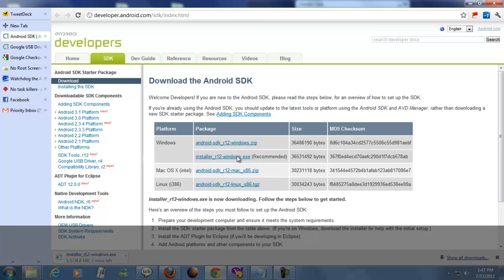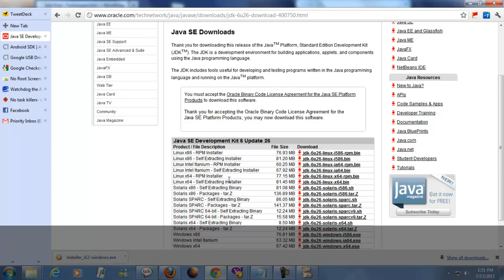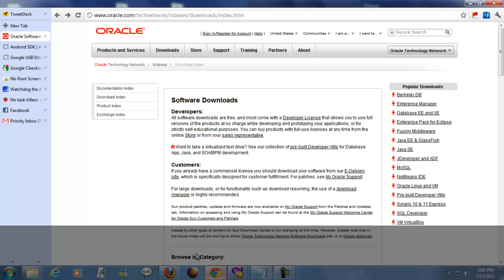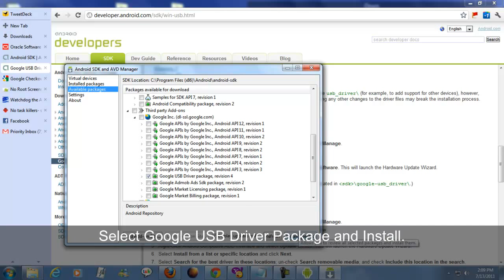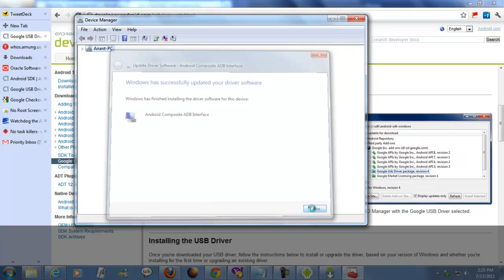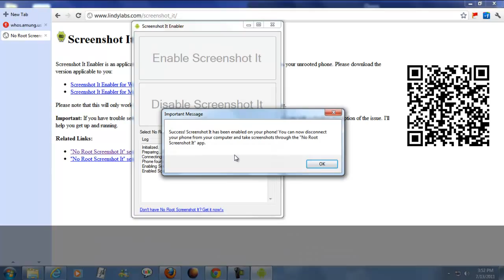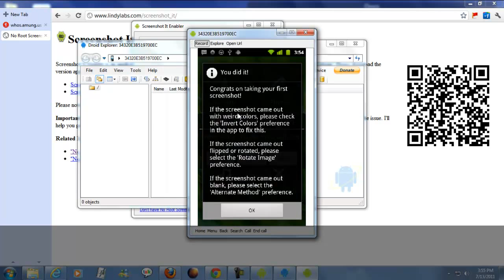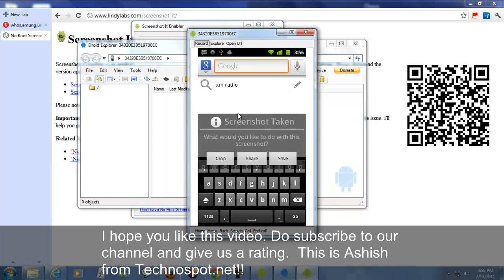Take Screenshot of Android Phone ( Non Root ) without connecting to Windows or Mac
How to install No Root Screenshot It App using Windows. This app allows you to take screenshot without rooting your phone so you never void your warranty.